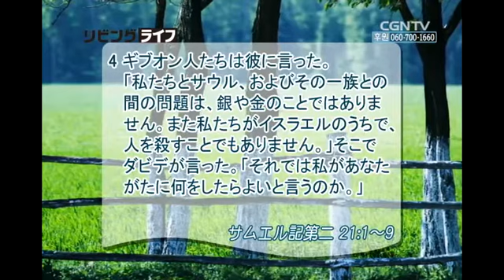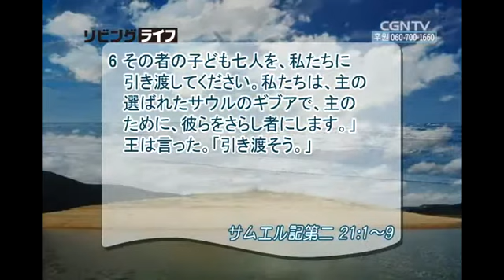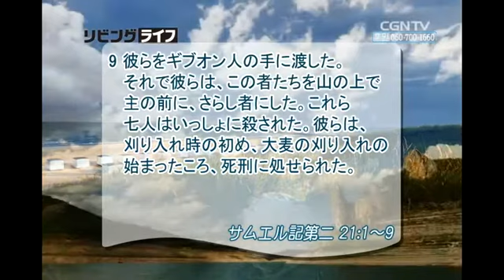[リビングライフ] 06.14.2014 罪の結果は恐ろしく重いものです (サムエル記第二 21:1~9)